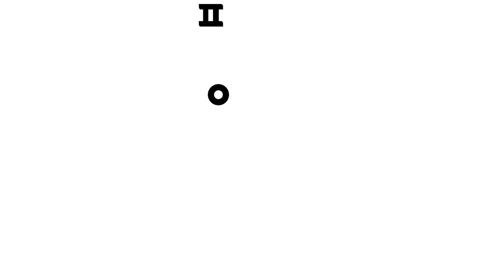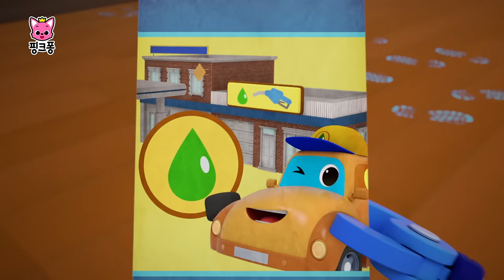도둑을 찾아라! 아기상어를 숨긴 범인은 누구? 🕵️ | +모음집 | 아기상어 토이카 | 슈퍼구조대 | 자동차 동요 | 핑크퐁! 인기동요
아기상어와 황금 바퀴가 사라졌어요! 누가 숨겼을까요? 🤔 탐정이 되어 범인을 찾아보아요! 🕵️

☆영상 순서
00:00:00 누가 누가 데려갔나 아기상어?
00:03:12 누가 황금 바퀴를 가져갔나?
00:06:20 내 사이렌 어디 갔나?